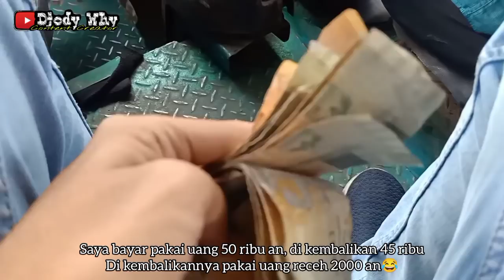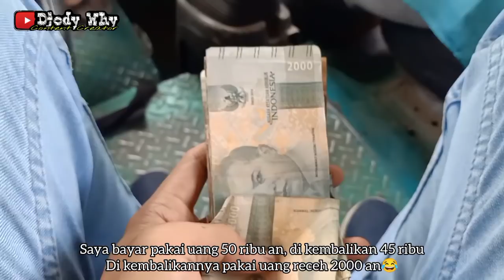Driver Pemiliknya Sendiri ❗ Sasis Langka Isuzu TLD 56 ❗| trip Miniarta B 7373 UM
PO Miniarta
Nopol : B 7373 UM
Body : Delima Jaya model Great Panorama
Engine / Chassis : Isuzu TLD56
Trayek : Kampung Rambutan - Jalan Baru - Pasar Rebo - Cijantung - Pal Sigunung - Cisalak - Jatijajar / Depok - Cimanggis - Cilodong - Pintu Aer - Cibinong - Nanggewer - Kandang Roda - Jembatan Item - Ciluer - Pomad - Cibuluh - Kedung Halang - Warung Jambu - Bangbarung - Bogor ( Baranang Siang )
Tarif : Rp 5000 ( cibuluh - baranangsiang )